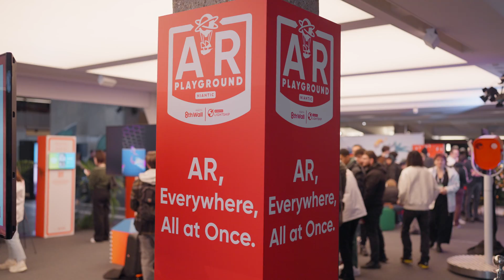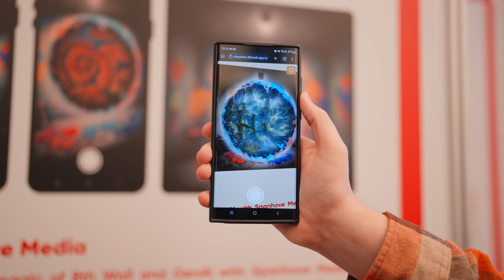Niantic AR at Immersive Tech Week 2023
Immersive Tech Week 2023 reminded us what a year it was for Niantic AR. Together, we improved our existing tools that enable planet-scale AR including Lightships Maps, VPS, and Shared AR.

We also want to celebrate our newer releases from Lightship ARDK 3.1 to many new 8th Wall WebAR features like Sky Effects and Human AR and more!

Shout out to the developer community — thank you for making 2023 an unforgettable year for us! See you next year. 🎊